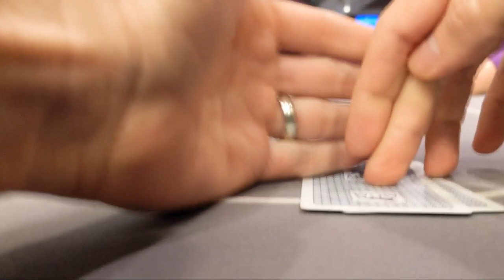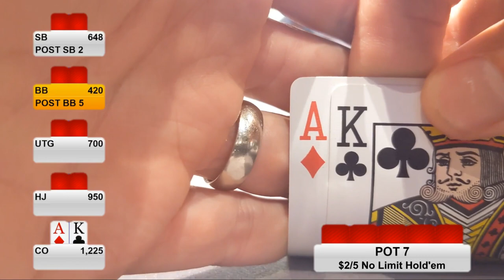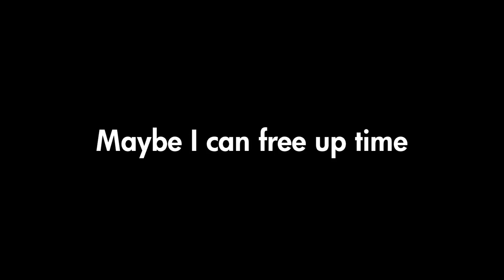I flop a boat and he keeps betting! (Episode 15)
Just another poker vlog? Not so fast. In this episode, Slow Poker ends up with several boats, multiple all-ins, and while he makes some bad folds, he can tell a special someone all about them because she just GETS him, okay?

1-888-BAD-FOLD VOICE: Megan Gaffney

CHAPTERS:
0:00 Intro
0:05 88
1:08 JJ
1:50 Mailbag
2:23 KK - Part 1
2:51 KQo
3:16 KK - Part 2
3:38 ATss
4:22 22
4:55 OK, AK - Part 1
5:15 OK, AK - Part 2
5:58 OK, AK - Part 3
6:54 AJhh
9:10 Dear Slow Poker Nation